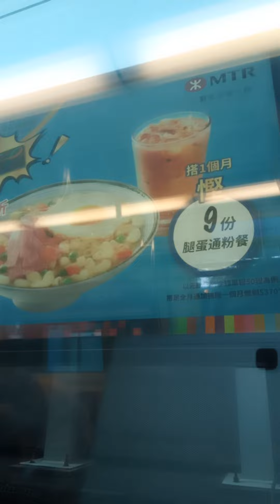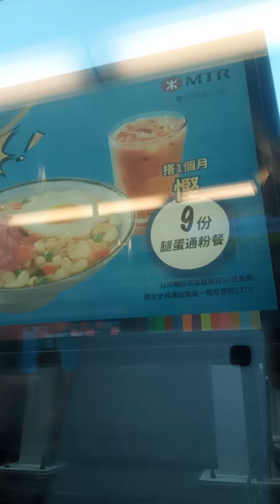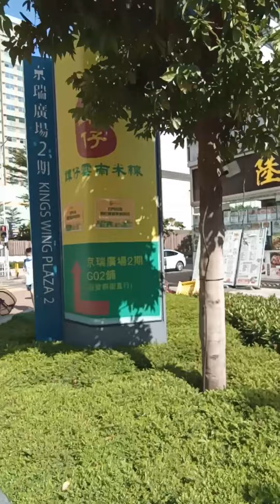Ang Ganda ng View